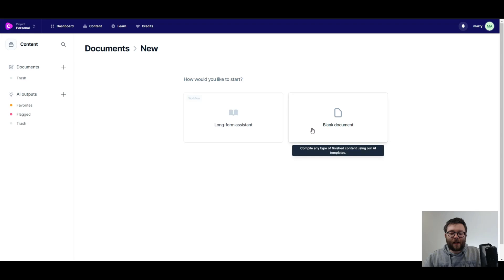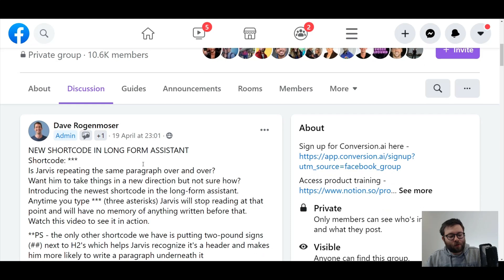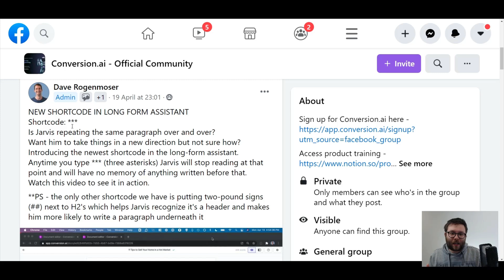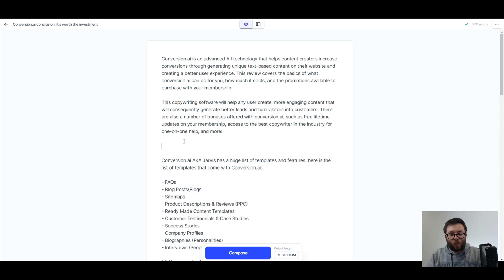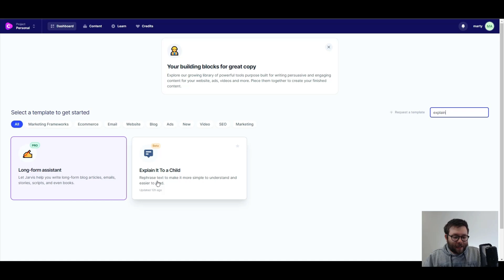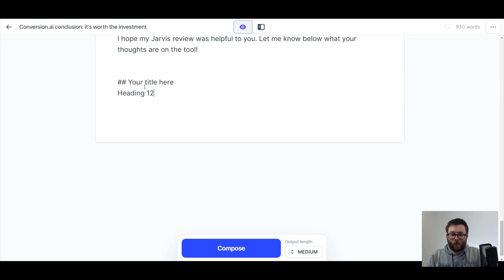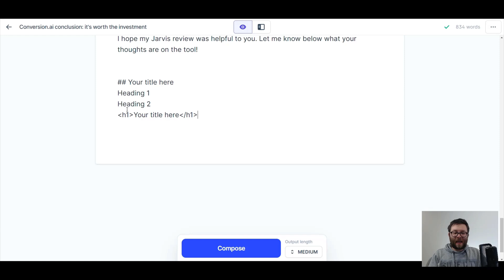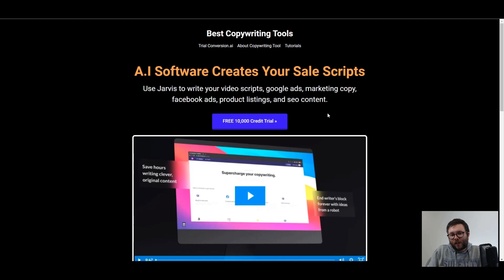Jasper.ai Review - Latest Features and News [MUST WATCH]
Jasper.ai Review - Find out the latest news about Jasper.ai with live examples of Jasper and updates in action.

Introduction - 0:00
In this section of this Jasper.ai review I talk about what I will be covering in this video.

Document History - 0:10
In this section of this Jasper.ai review I talk about the first feature announced; Document History which allows copywriters to auto save and restore text which was created and deleted.

New Shortcode - 02:15
In this section of this Jasper.ai review I talk about the second feature announced; No more duplicates which allows writers to add astericks into the work and resets Jarvis so it wont use the above text reducing the risk of duplicate content.

Explain It To A Child Template - 04:15
In this section of this Jasper.ai review I talk about the third feature announced; Explain it to a child which allows writers to create text designed for a specific age range.

Common Question Answered About Jasper - 06:45
In this section of this Jasper.ai review I talk about the pound sign symbols, what they mean, and how to use them.

➡️ OTHER Jasper TRAINING VIDEOS